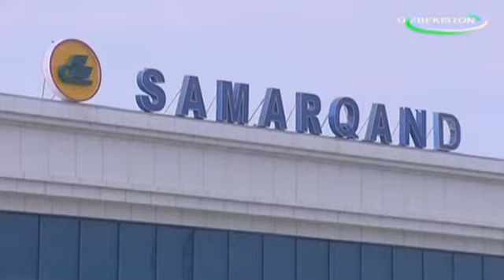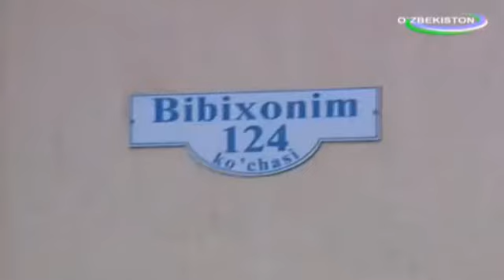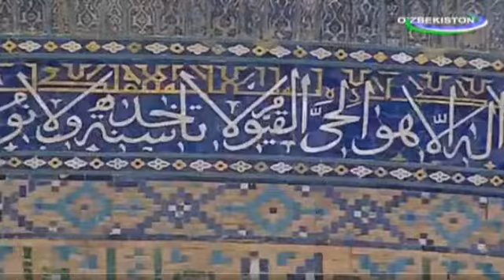Funeral of Islam Karimov showed on Uzbek National TV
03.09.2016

Sorry for the quality, this was their live stream!